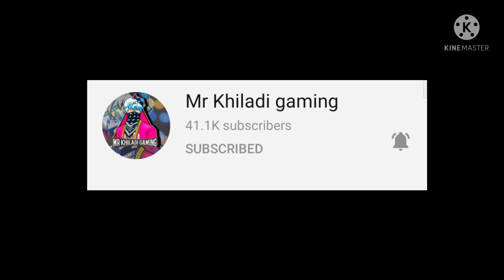Season 44 elite pass combination// elite pass dress combination// dress combination ff elite pass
TITLE-Season 44 elite pass combination// elite pass dress combination// dress combination ff elite pass

GUILD- SUPERNOVA

DEVICE- REALME

                  *Keep supporting*